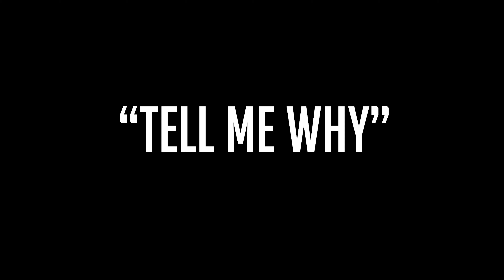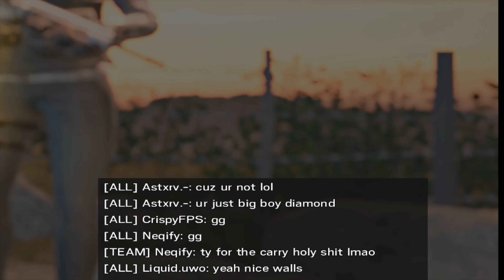"Tell Me Why" - Rainbow Six Siege Montage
Im back.

Sensitivity :
H : 11
V : 11
ADS
1.0x: 35
1.5x: 57
2.0x: 60
2.5x: 68
3.0x: 73
4.0x: 74
5.0x: 74
12.0x: 114
Multiplier : 0.02 / Default
DPI : 400